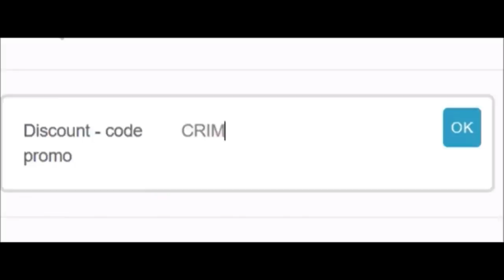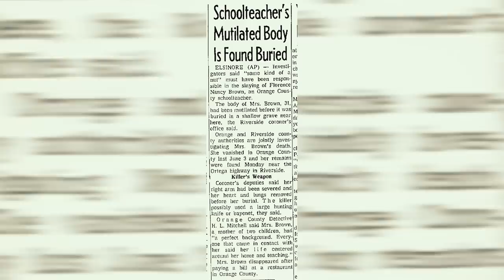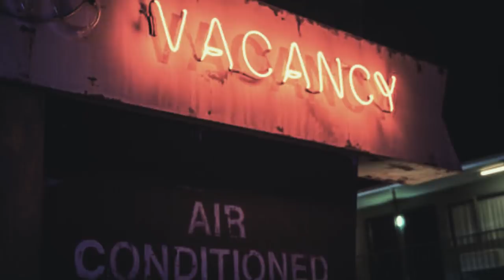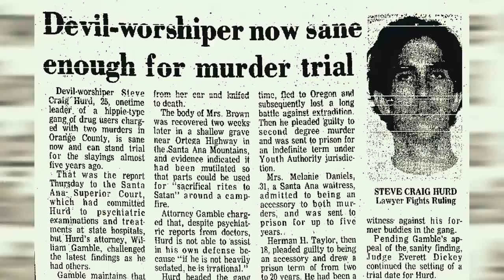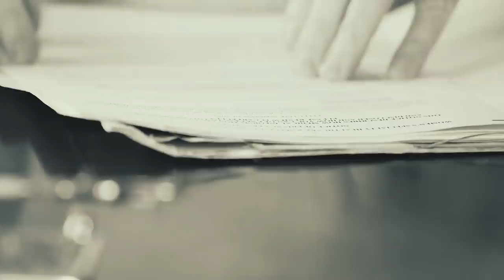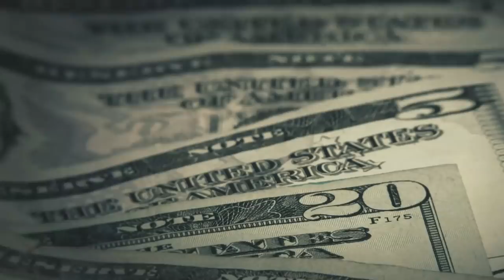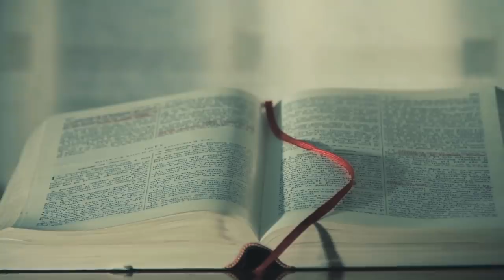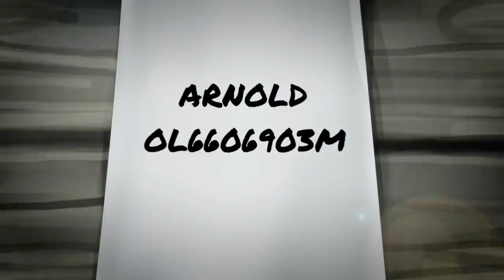3 Terrifying Killer Cults Part 2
One homicidal maniac is scary enough, but it's even worse when they attract devotees that are willing to do anything for their beloved leader.

[0:14] The Sons of Satan
[11:37] The Family David
[22:47] The Movement for the Restoration of the Ten Commandments of God